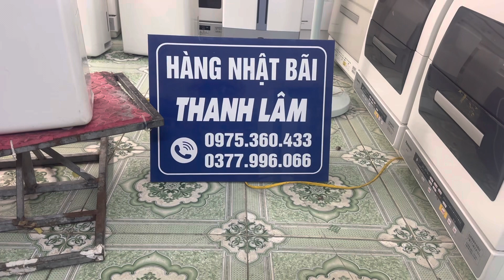MƯA ẩm, đã có máy hút ẩm mitsubishi nội địa nhật, hút 10l/ ngày, hút sấy cực êm ái